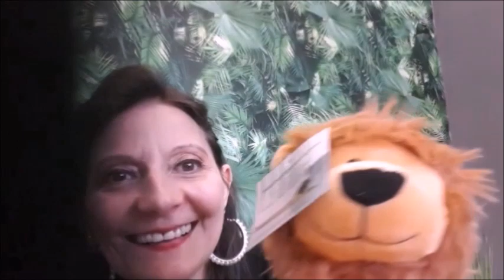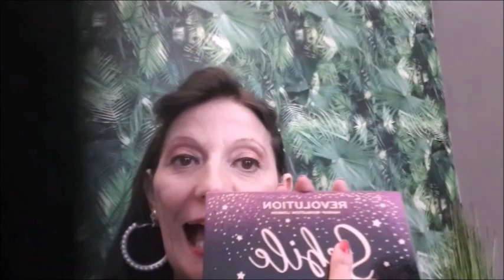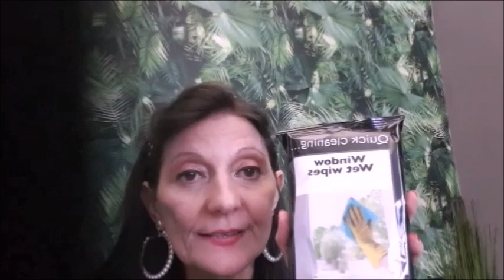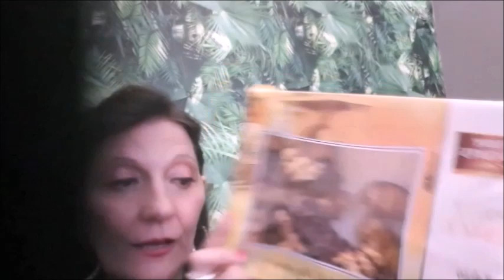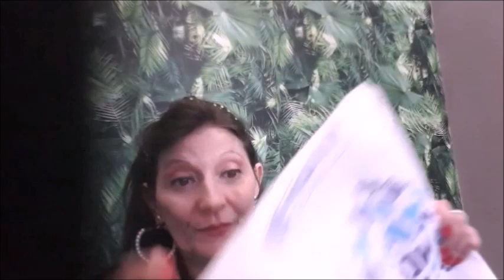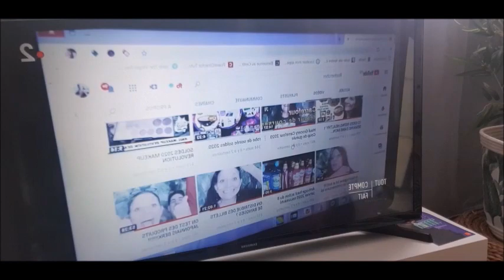HAUL ACTION JE SUIS PASSÉE SUR FRANCE 2 COULISSE EXTRAIT EMISSION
Voici le haul Action que j'ai fait lors du tournage , en fin de vidéo vous verrez les coulisses ainsi que des extraits de l'émission TOUT compte fait sur France 2du 29 fevrier 2020.
Une équipe de tournage super.
je tenais à specifier que les articles que je n'ai pas utilisé ne sont pas perdu je les donne à mon fils.